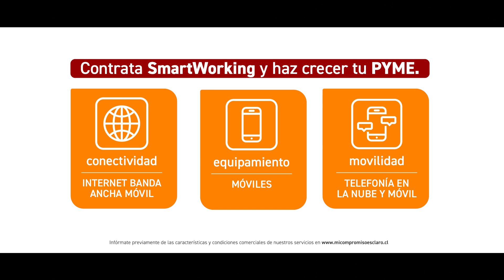Emprendedores – Claro – 2022